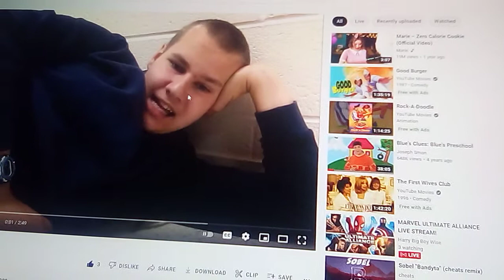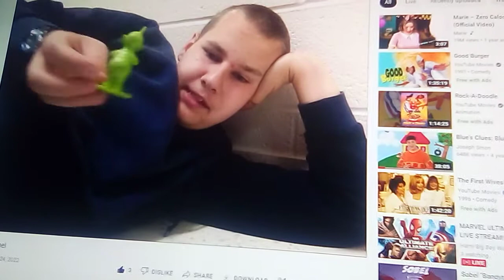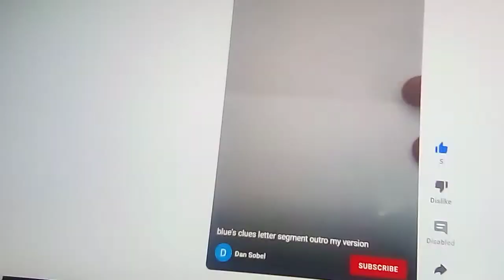blue's clues letter segment # 134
shout out goes out to my friend Antony Fritchlee for showing me dipsy from Teletubbies